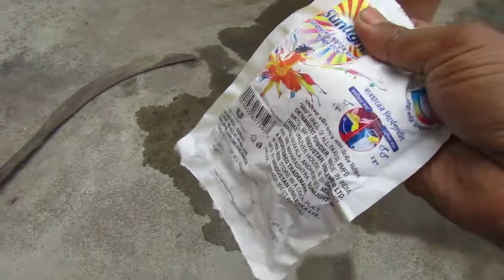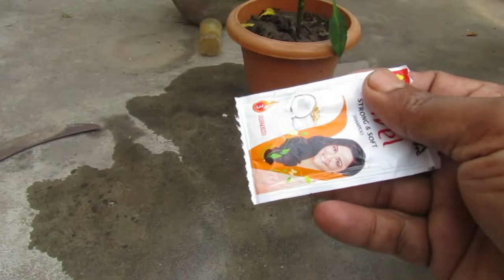ঘরোয়া পদ্ধতিতে লঙ্কা গাছের পাতা কোঁকড়ানো বন্ধ করুন ! মরিচের পাতা কোঁকড়ানো রোগ দূর করুন সহজেই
ফুল ঝরা ও পাতা কোঁকড়ানোর দিন শেষ, টবে লঙ্কা হবে ১২ মাস। ভিডিওর বিষয় এটা নয়। এই ভিডিওতে সম্পূর্ণ ঘরোয়া পদ্ধতিতে লঙ্কা গাছের পাতা কোকড়ানো একেবারে বন্ধ হবে।
লঙ্কা গাছে কুড়ি ঝরা,  পাতা কুকরে যাওয়া, পাতা হলুদ হওয়া সব সমস্যার সমাধান পাবেন।লঙ্কা গাছের পাতা কোঁকড়ানো ঠিক হয়ে যাবে ঘরে ব্যবহার হওয়া এই বস্তর সাহায্যে। এই ভিডিও দেখে খুব সহজেই মরিচের পাতা কোকড়ানো রোগ দূর করুন। মরিচ গাছের পাতা কোকড়ানো রোগ ও প্রতিকার আজকের ভিডিওর বিষয়। How to control chilli thrips and mites? মরিচের পাতা কুঁকড়ানো রোগ জেনে নিন কিভাবে দমন করতে হয়? লঙ্কার থ্রিপস্ ও মাকড় দুর করুন মাত্র একটি পরিচর্যাতে। মরিচের পাতা কুঁকড়ে যায়? আপনি কি ঘরোয়া উপাদান ব্যবহার করে দমন করতে চান? তাহলে এই ভিডিওটি সম্পূর্ন দেখুন।
Pests like aphids, thrips, mites and whiteflies cause leaf curl on pepper.  Many of these pests produce honeydew, a sticky, sweet substance as a result of their sap-feeding. Thats bring fungus. লঙ্কা গাছে ফুল আসছে না?  ফুল এলেও ঝরে পড়ছে? পাতা কুঁকড়ে যাচ্ছে? পাতা হলুদ হয়ে পড়ে যাচ্ছে? গাছে পোকার আক্রমন নেই তো?  লঙ্কার এইসব সমস্যা এবং তার সমাধান নিয়েই আজকের আলোচনা । টবে লংকা চাষ বা টবে লংকা গাছ বা  টবে সারা বছর লঙ্কা বা টবে লঙ্কা চাষ পদ্ধতি, আজকের বিষয় নয়। লঙ্কা গাছে ফুল না ধরা, লঙ্কা গাছের ফুল ঝরে যাওয়া, লঙ্কা গাছের পাতা কুঁকড়ে যাওয়া অর্থাৎ লঙ্কা গাছের রোগ ও তার প্রতিকার নিয়ে আজকের ভিডিও। মুলত লঙ্কা গাছের পাতা কোঁকড়ানো রোগ। No flower and bud drop of chilli, How to grow Green chilli, at home easily. In order to stop the leaf curling of the chilli tree,  The trees will be more susceptible to various insects. We can apply different home remedies. লঙ্কা গাছের পাতা কোকড়ানো রোগ বা লঙ্কা গাছের পাতা কোঁকড়ানো বা লঙ্কা গাছের পাতা কোকড়ানো কি? মরিচ গাছের পাতা কোকরানো রোগ ও মরিচের পাতা কোকরানো রোগ। মরিচ গাছের পাতা কোকড়ানো রোগ বা লঙ্কা গাছের পাতা কোঁকড়ানো রোগ ও প্রতিকার। মরিচের পাতা কোঁকরানো রোগের সমাধান। মরিচের পাতা কোঁকরানো ও দূর হবে, ডিটারজেন্ট ও শ্যাম্পু ব্যবহারে। লঙ্কা গাছের রোগ নিরাময়, লঙ্কা গাছের রোগ ও প্রতিকার,  morich gacher jotno, মরিচ গাছের পরিচর্যা, মরিচের পাতা কোকরানো রোগ। লঙ্কা গাছের পরিচর্যা। How to grow peppers?